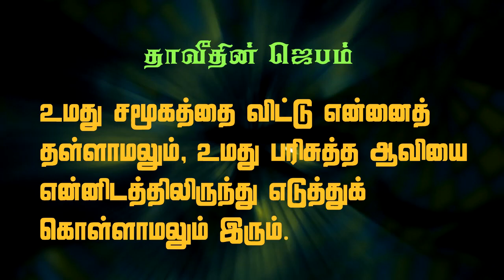The Prayer of David | My Favourite Prayers | Pastor.S.Joyel Babu | City Harvest A.G.Church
Pastor.S.Joyel Babu
City Harvest A.G.Church
70 C, NVM Castle,
Lenin Nagar, Sanganoor Road,
Ganapathy, Coimbatore- 641 006